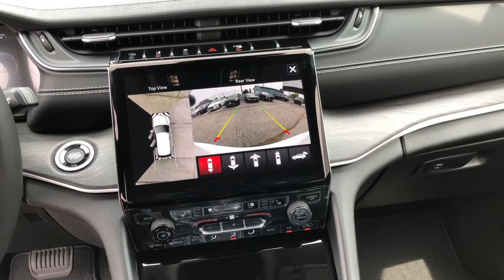2021 Jeeo Grand Cherokee L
2021 Jeep Grand Cherokee L Limited
Stock# 21184
Engine: 3.6l 6cyl
Drivetrain: 4x4
Transmission: Automatic
Exterior Color: White
 📍Visit us at 1743 Eglinton Ave. E, North York, ON, M4A1J8